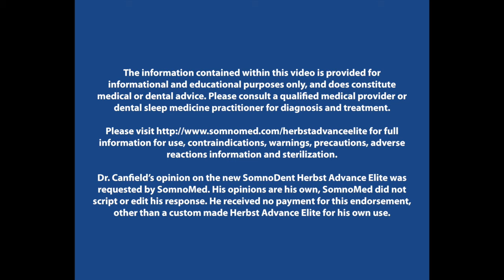Dr. Canfield from Ohio Sleep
Unboxing of the SomnoDent Herbst Advance Elite™